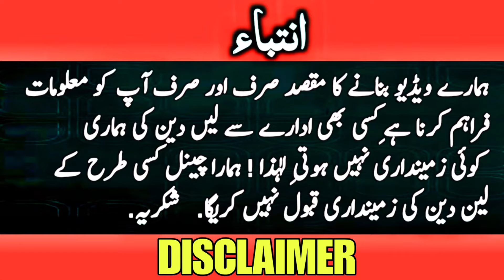Furniture market in islamabad | abbas furniture market islamabad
In this video,today I Will show You  Second Hand  Furniture Market which includes bed set sofa set table chair dining table dressing table almira and much more in Islamabad Pakistan

This is very informative video